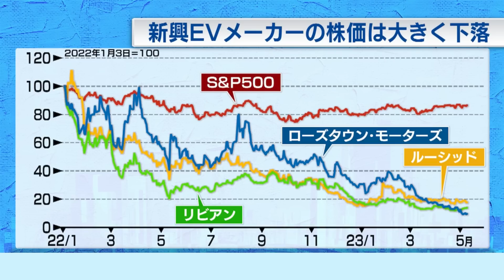【5月10日 NY株式市場】消費者物価指数を受けてアメリカ株は？（2023年5月10日）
【速報】🗽5/10 NY 株式市場  ３指数まちまちの展開　インフレペース鈍化も債務上限問題が重しに
⏩4月 消費者物価指数 ↑4.9％（前年比）市場予想を下回る
⏩債務上限問題による不透明感から景気敏感株売られる

NYマーケットニュースはテレ東BIZ「Newsモーニングサテライト」で配信中（入会月無料）⇒